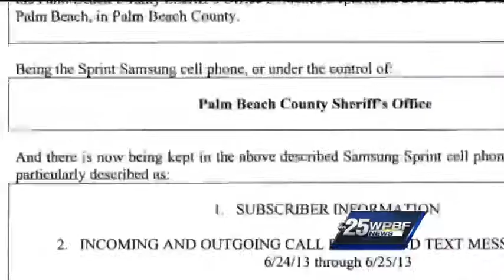Palm Beach County sheriff says local surveillance being done legally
Palm Beach County Sheriff Ric Bradshaw says his surveillance team is performing tasks within legal bounds.